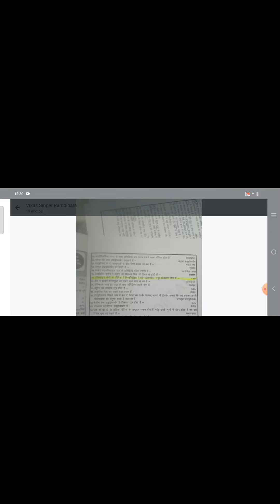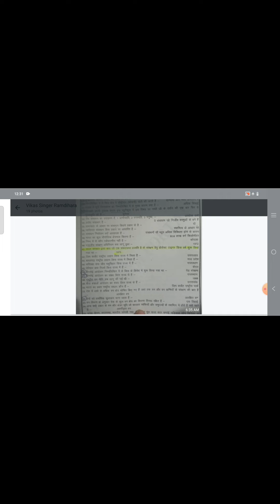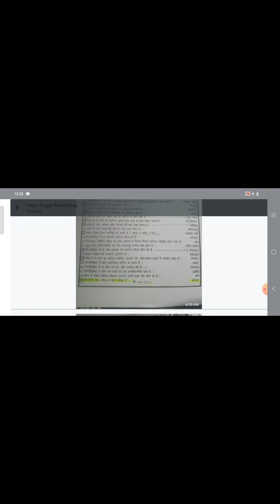BIHAR POLICE CONSTABLE 11 AUGUST PAPER// NCERT से कितने प्रशन आ रहें हैं।